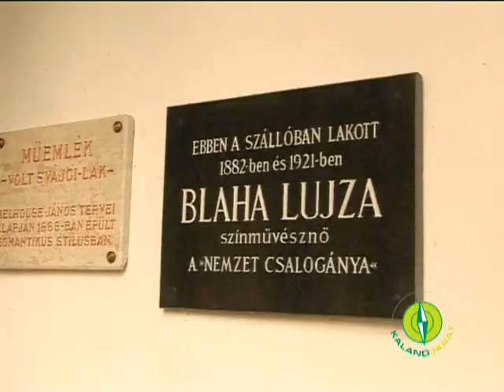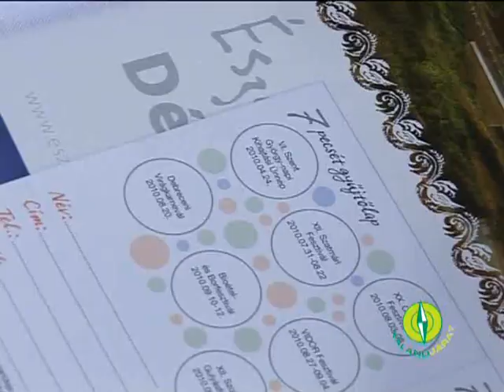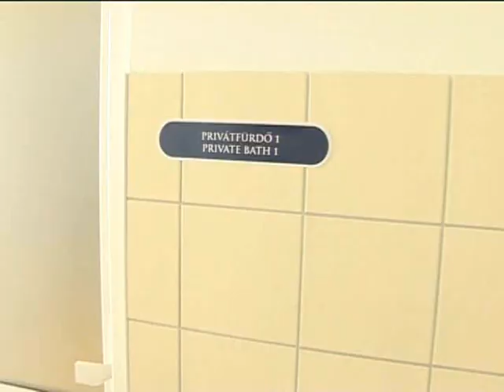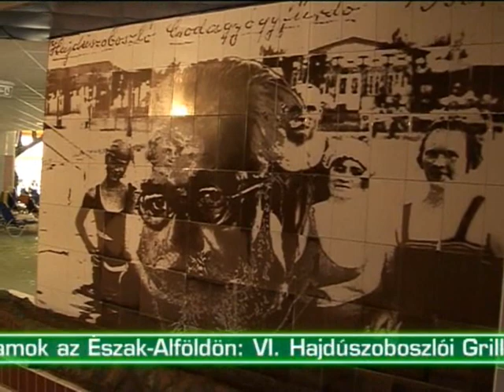Kalandjárat 2010.05.16. 03.